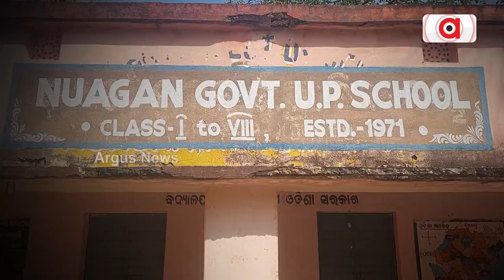Meet This Divyang Man From Mayurbhanj; Who Runs Auto For Daily Living, Seeks Odisha Govt's Help